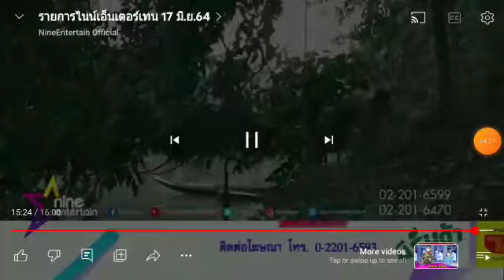Nine Entertain on (June 17th 2021) Tam Saramget and Pear Pemrada